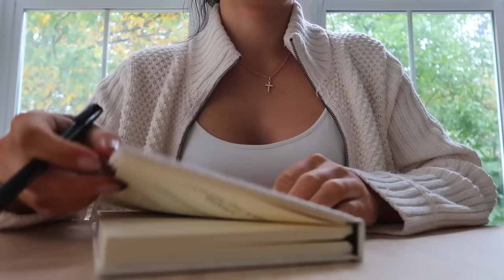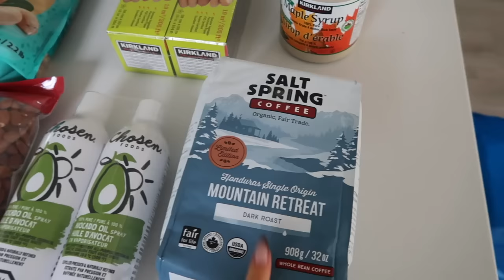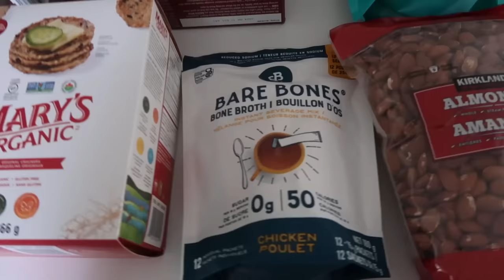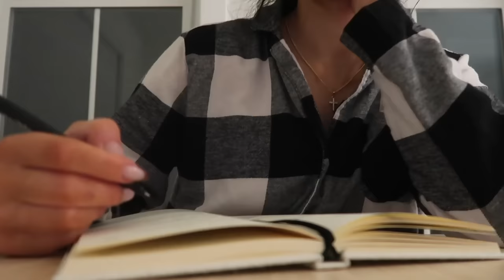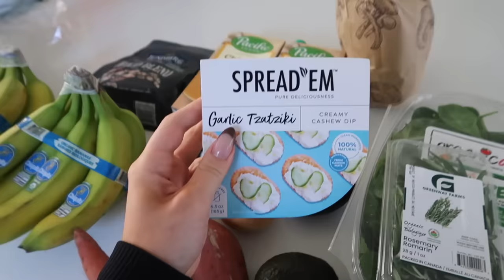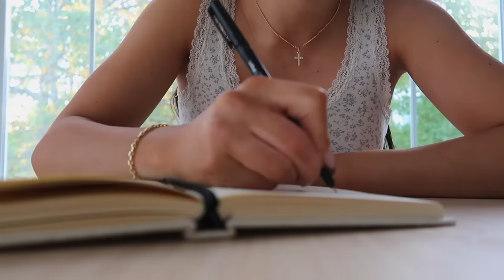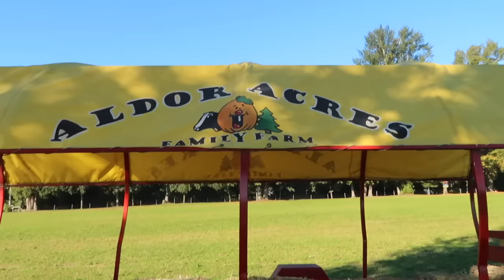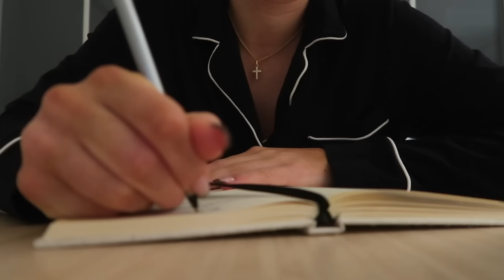ULTIMATE FALL VLOG 🧸 cozy autumn october days in my life // pumpkin patch + fall aesthetics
i hope you guys enjoy this one! I had so much fun filming this vlog - love the vibes in it

💬 age: 23
💬 what camera I use:

♡ CHAPTERS
00:00 intro
00:08 tuesday, october 10
13:24 wednesday, october 11
21:26 thursday, october 12
32:58 friday, october 13